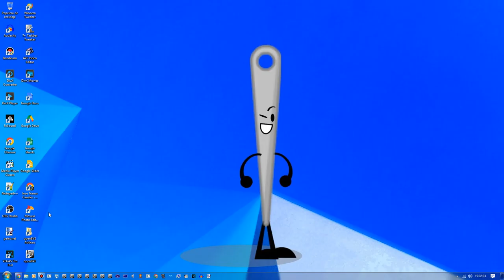Wallpaper From Windows 8.1 Edited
Is Needle From BFDI lol